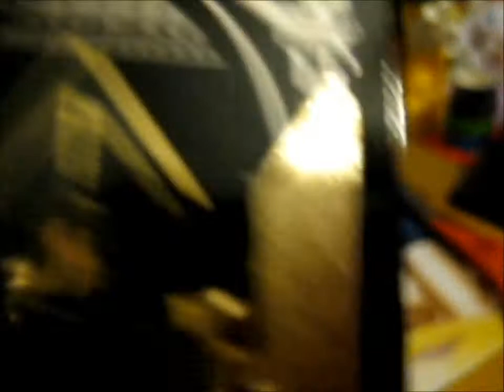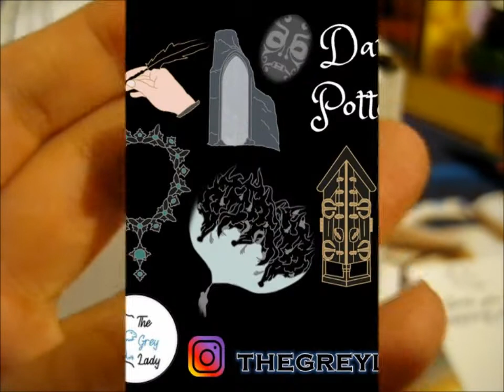Dark Arts Potter KS Vanishing Cabinet Pin! ~ thegreyladyco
Opening of: Dark Arts Potter KS Vanishing Cabinet Pin! ~ thegreyladyco

pfwvssj